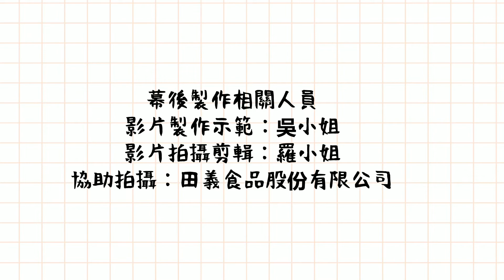烤布蕾粉-伯爵紅茶風味(研磨茶粉)(B029-ZCB)：製作◆田義食品◆Premix powder maker